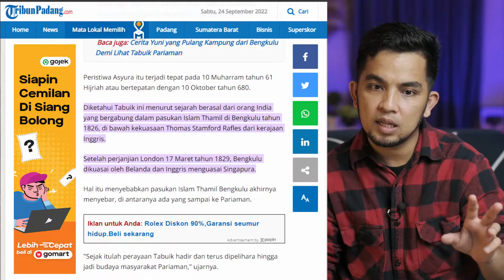DARI MANA ASAL GELAR BAGINDO SUTAN DAN SIDI DI PARIAMAN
makasih banget buat kawan kawan yang udah nonton
bantu like dan share ya, dan jangan lupa kasih masukan dikolom komentar,
kritik dan saran yang positif di persilahkan,
follow social media kita